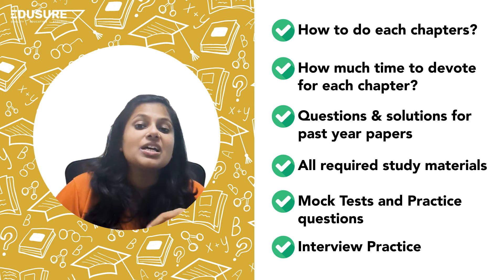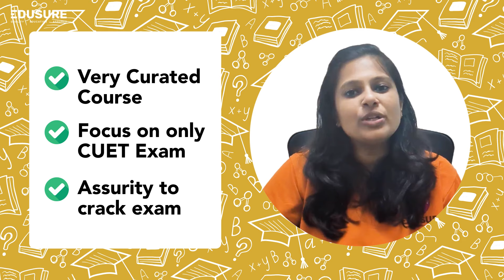"Master CUET PG Economics 2024: EduSure's Exclusive Crash Course | Ultimate Prep Guide!"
Gear up for success in CUET PG Economics 2024 with EduSure's comprehensive Crash Course! Uncover key concepts, solve practice questions, and boost your confidence with expert guidance. Get ready to excel with the ultimate preparation guide designed to ace the CUET exam. 🌟 Why Choose EduSure?